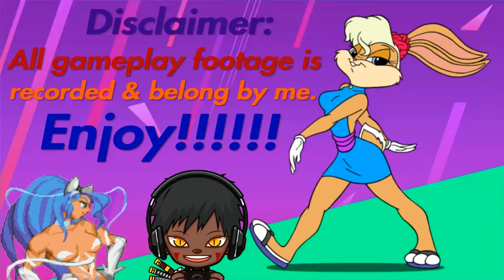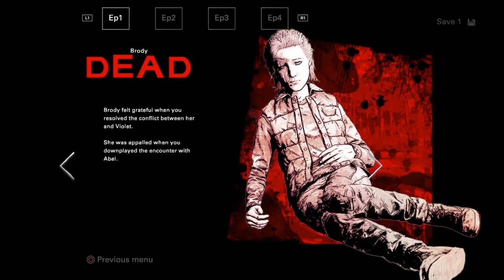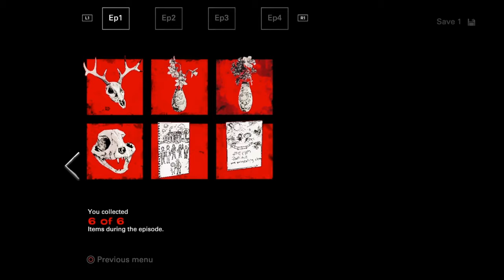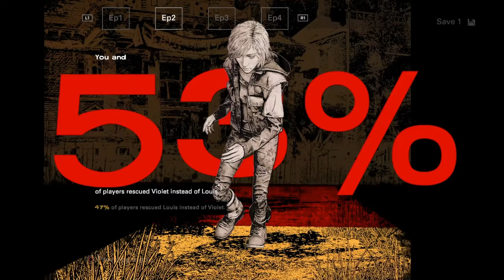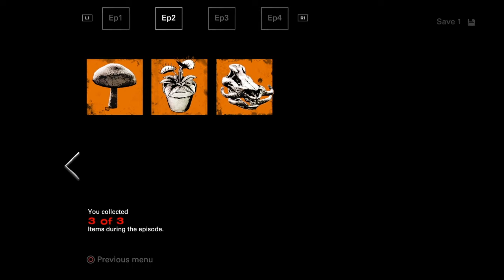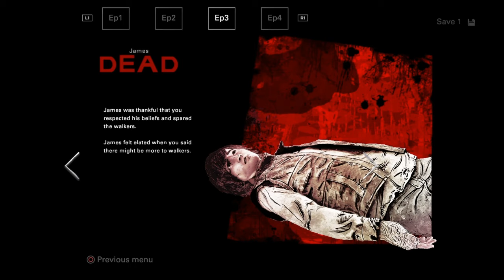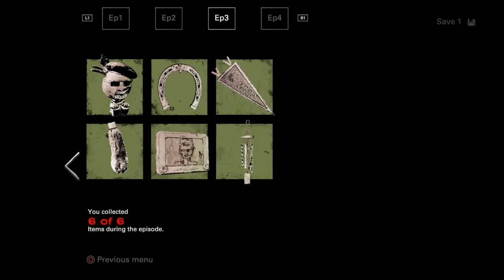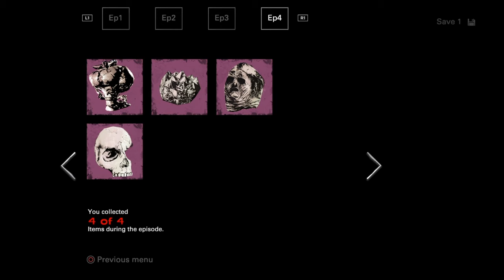TWD The TellTale Series My Choice Stats (Seasons 1-4)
These are my choices in Seasons 1-4 of The Walking Dead A TellTale Series.